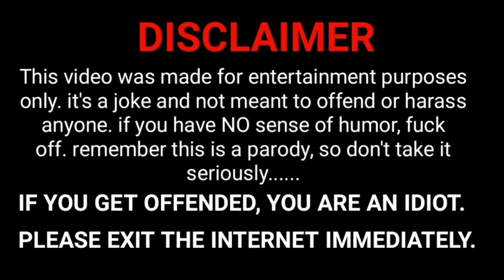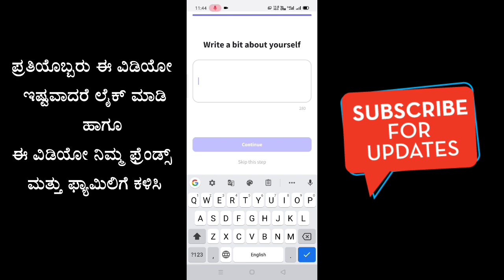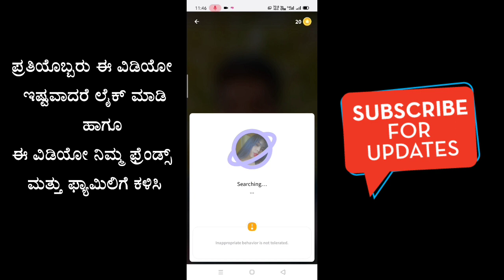ಸ್ನೇಹ ಮಾಡಲು ಹುಡುಗಿಯರನ್ನು ಹುಡುಕುತ್ತಿರುವವರು ಈ ವಿಡಿಯೋ ನೋಡಿ | Dating app in kannada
The fastest-growing dating app with more than 90 million users worldwide. Waplog makes it easy to find friends, meet new and local singles, find dates, and video chat with strangers.

Start meeting people around the world today!

Dating apps have a tendency to stay conventional. We are taking dating to a whole new level so you can meet, match and chat with more people. The story and the video chat gives you the freedom to chat with real people at that moment and start dating.

 KEY FEATURES:

✅ Secure and safe dating with verified profiles
✅ Find singles that are just your type
✅ Chat and flirt with new people and have fun
✅ Match and Video Chat with random strangers
✅ Waplog Stories - share your favorite moments and meet people
✅ Meet people from different places around the world 🌍
✅ Watch Waplog translate your chats and video calls live!
✅ Have unlimited chats 💬
✅ Don’t wait to match, make the first move and send a message immediately!
✅ Swipe and chat to find someone tender & friendly or wild & passionate

               ▬▬▬▬▬▬▬▬▬▬▬▬▬▬▬▬▬▬▬   ☺☺☺☺ಮತಷ್ಟು ವಿಡಿಯೋಗಳು☺☺☺☺